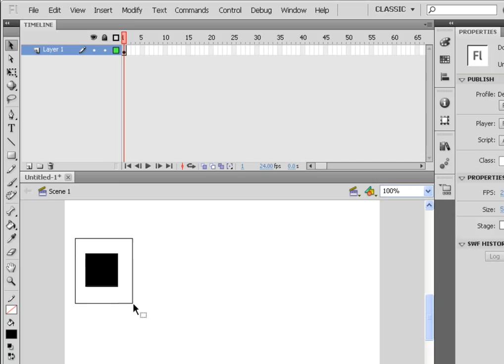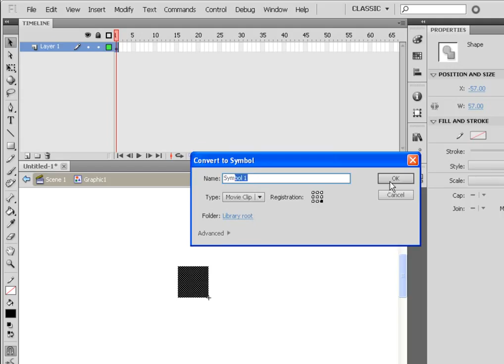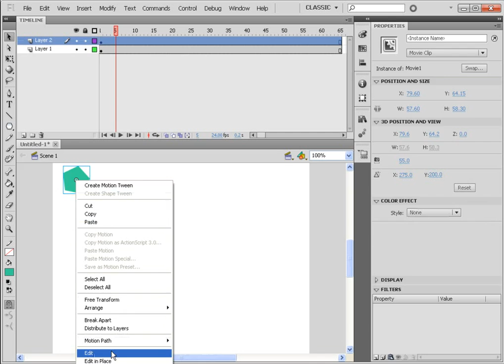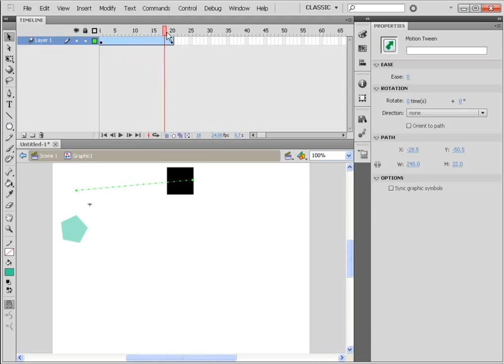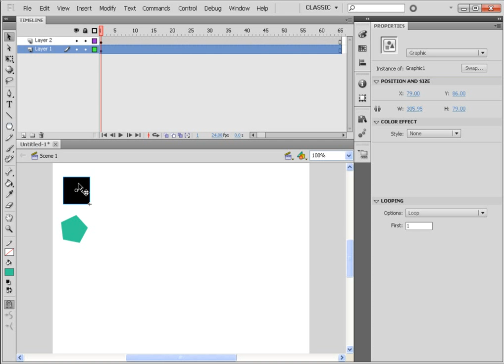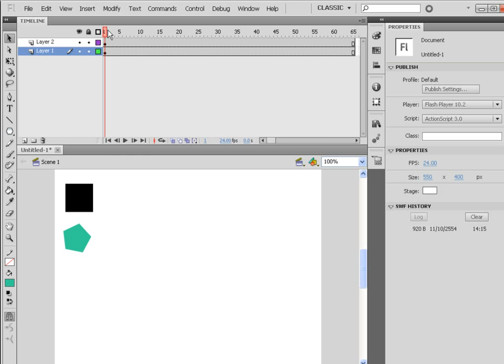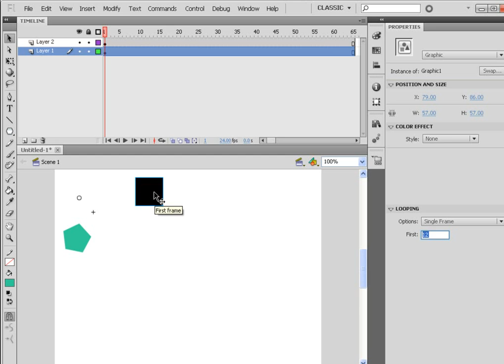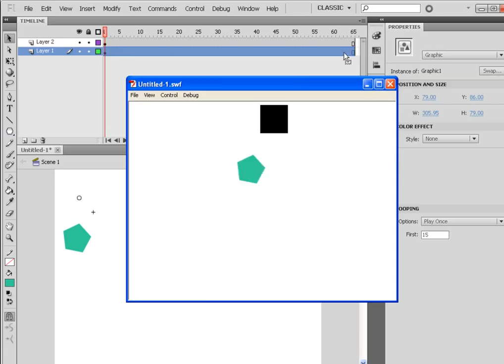08 การใช้งาน Graphic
Graphic เป็นอีกรูปแบบของ Symbol ที่ดูเหมือนไม่มีอะไร แต่กลับเป็นส่วนสำคัญที่ไม่ควรมองข้าม